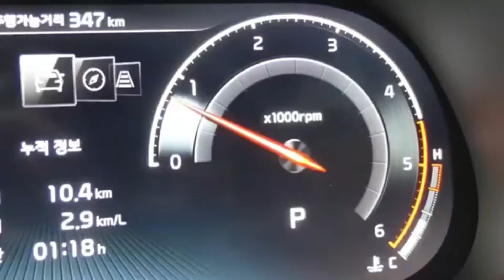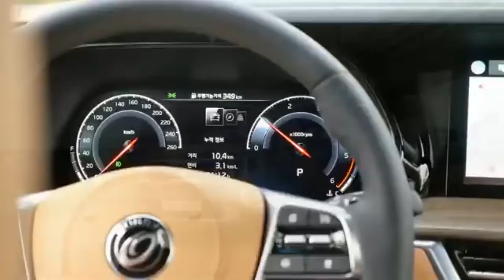2021 Kia Mohave Gravity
NOTE: As of 3/25/2022, SpeedZarServices has been given to B01 G3n1us, The only reason why this is being put into the description on these videos is just to keep you informed just incase there is changes which there wont be any changes, because if it isn't broken, don't fix it, and besides I always wanted to do car videos and now I have that opportunity! Hope you enjoy future content! Speed Zar Services Presents;
2021 Kia Mohave Gravity
We still haven’t got over the Kia Telluride and Kia is back again with Kia Mohave! No doubt the Telluride is the most premium SUV that Kia offers in most of the countries but Kia Mohave is officially the range-topping SUV that Kia Motors offers in their international portfolio! After the Telluride won the WCOTY (World Car of the Year) award, Kia is here with another SUV that has the capability to do wonders in the international market!